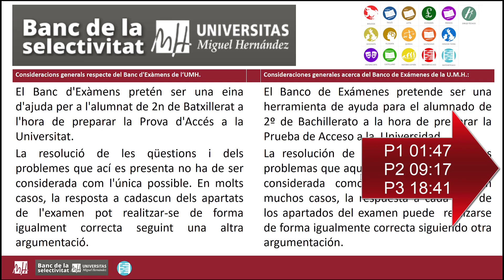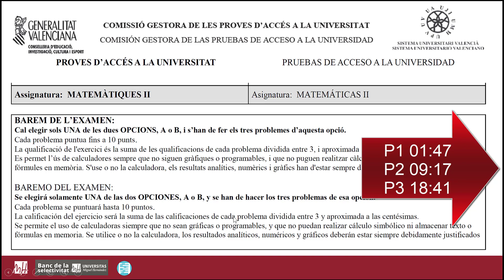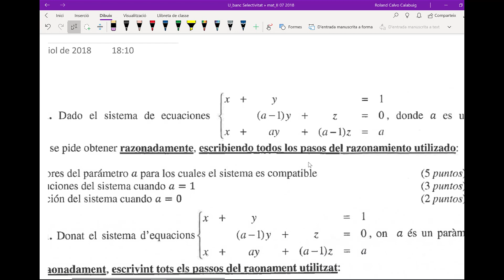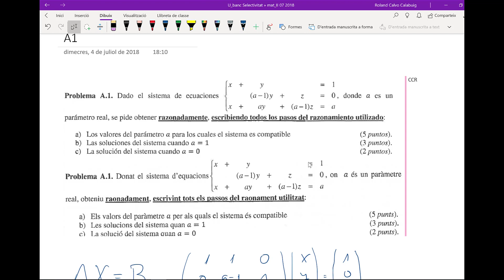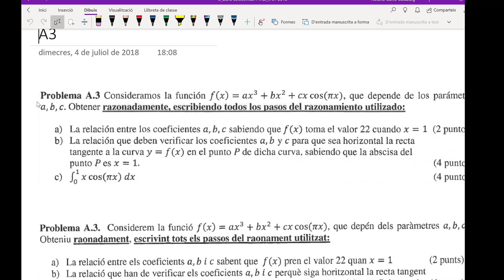Matemáticas II: Julio 2018 - Opción A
Convocatoria: Julio de 2018 - Opción A
Asignatura: Matemáticas II
Profesor: Roland Calvo Calabuig